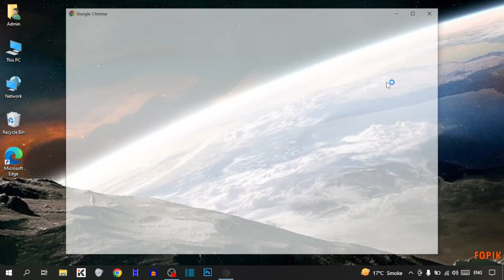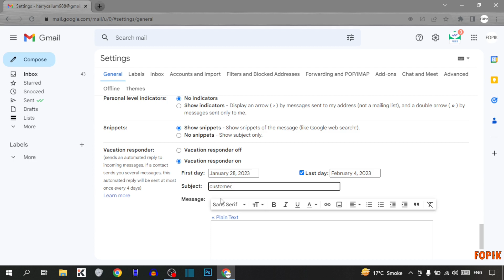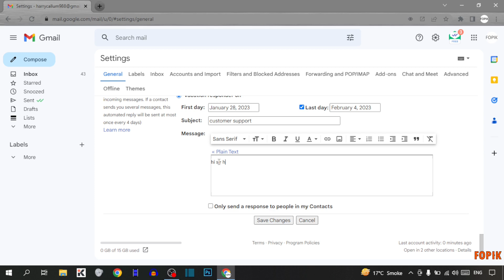✅ Setup a Gmail Auto Reply Message - How to Set up Out of Office Auto Reply in Gmail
How to setup a Gmail Auto Reply Message - How to Set up Out of Office Auto Reply in Gmail

In this video, i will show you How to setup a Gmail Auto Reply Message. This is very easy methods. I hope it will help you. You can setup a Gmail Auto Reply Message by following the steps.